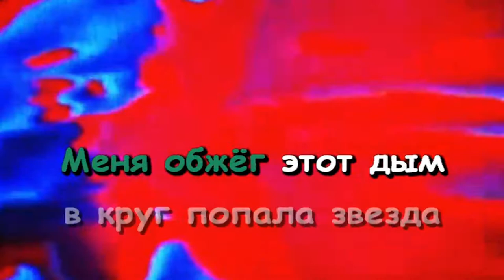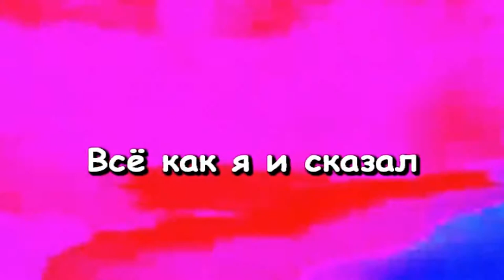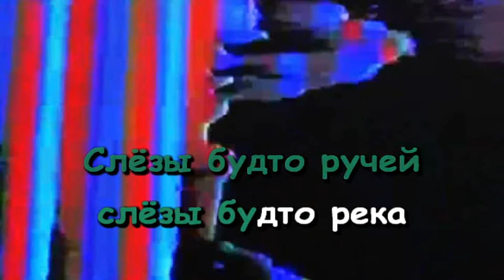Платина - Нотр-Дам Париж (Караоке)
Бит - Prod by FROZENGANGBEATZ
Ремейк - задавка X-Minus